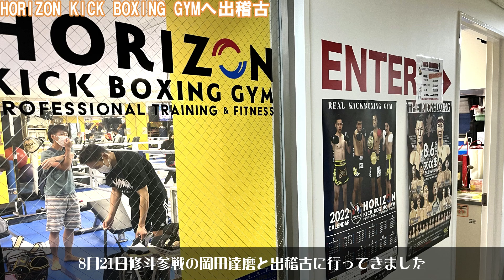ホライズンキックボクシングジムへ出稽古に行ったらヤバかった！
新潟市万代にあるホライズンキックボクシングジムへ出稽古に行ったら、新潟のプロキック選手たちが多く出稽古に来ていてスパーリングがめちゃくちゃ豪華メンバーだった！7.8月は要注目興行目白押し。チーム新潟で全勝でいきましょう！